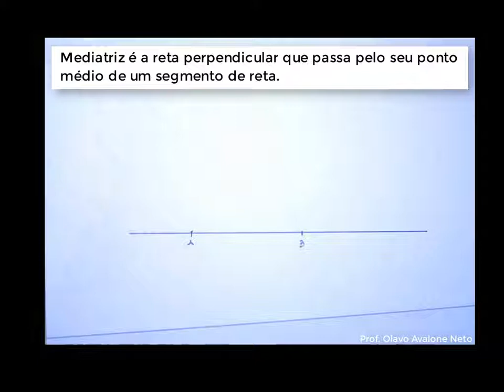Geometria Plana #007 Mediatriz de um Segmento de Reta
Como traçar a reta mediatriz de um segmento?